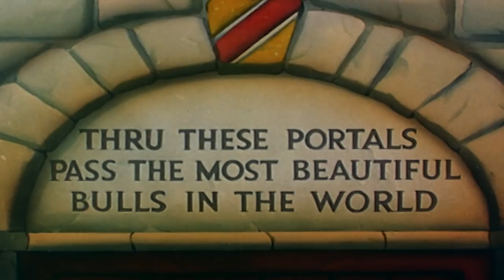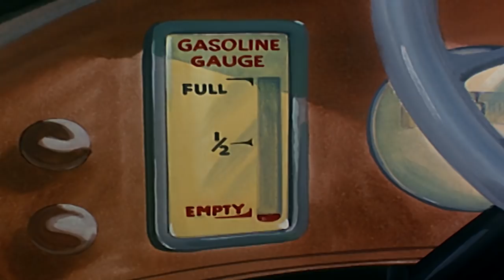Woody Woodpecker Show | Wild Woodpecker | Full Episode | Cartoons For Children